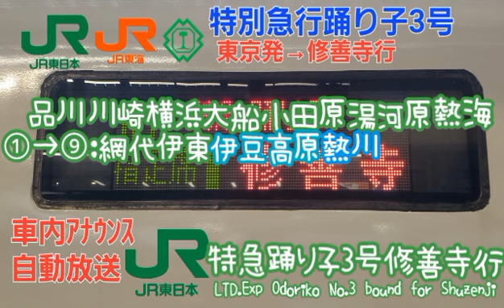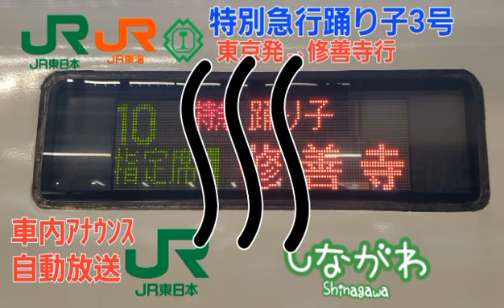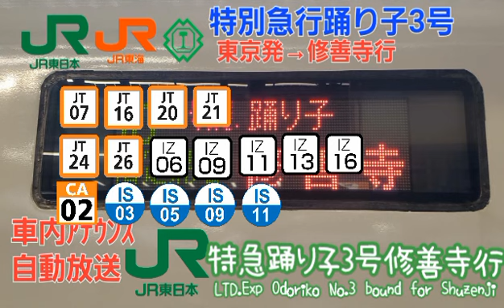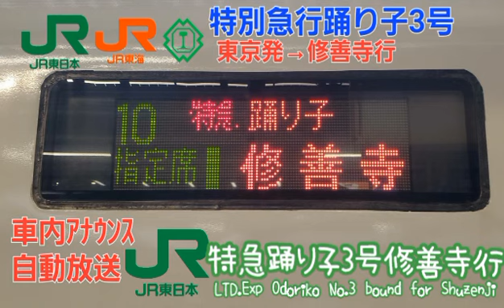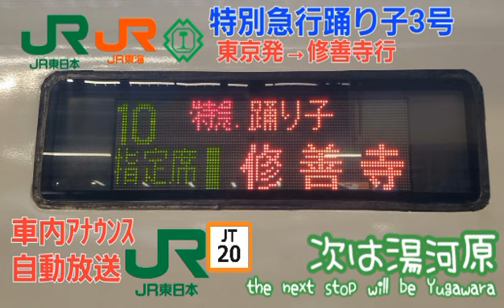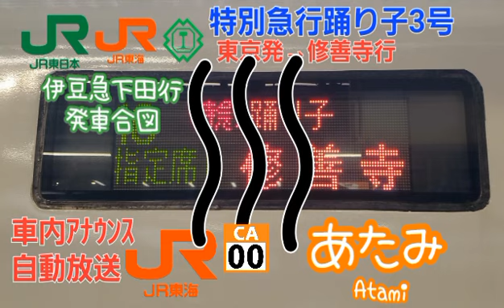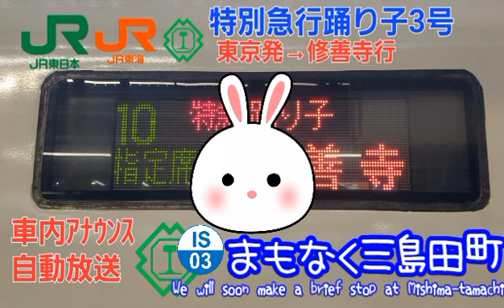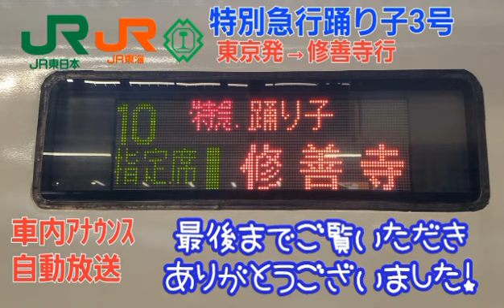[車内自動放送]特急踊り子3号・東京発→修善寺行